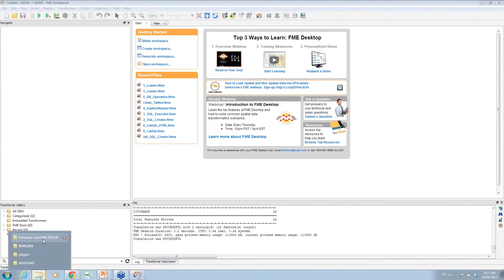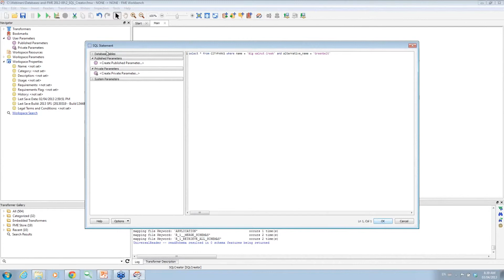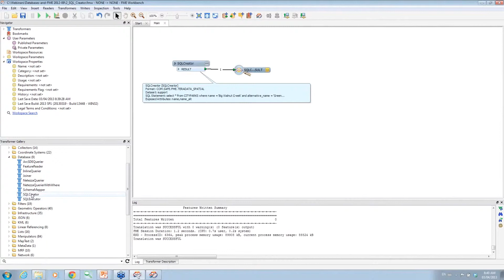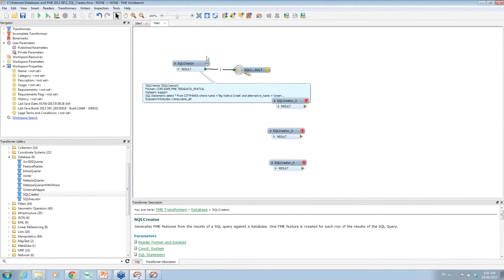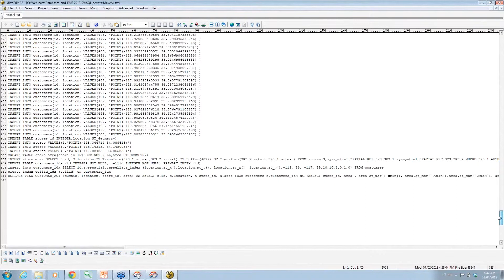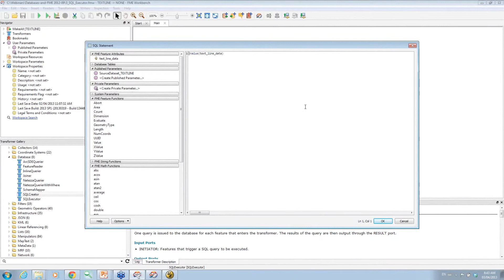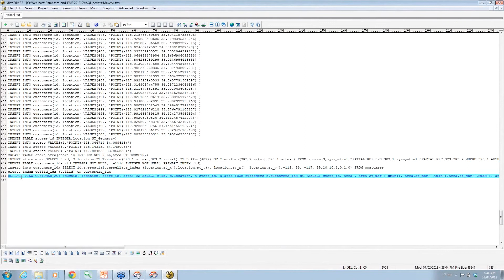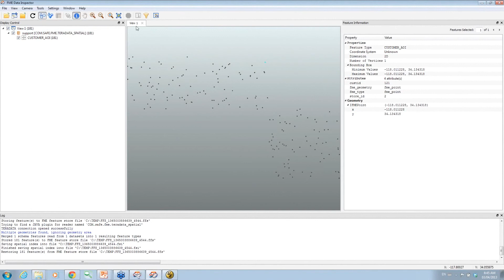Query and load Teradata features for spatial ETL translations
In this demo you'll see how to use FME's SQLCreator and SQLExecutor transformers to query and load data from Teradata. You'll also see how to add transformers to the FME Workbench canvas. In FME, we can read database views as well as tables.